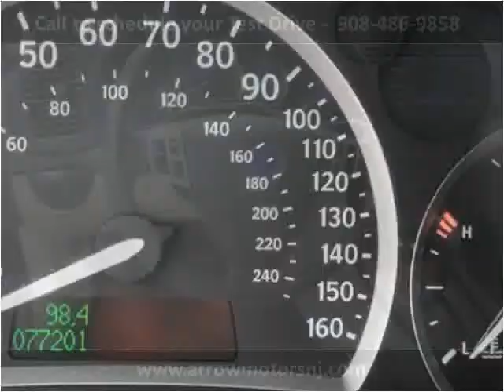2006 Saab 9-3 Used Cars Linden NJ